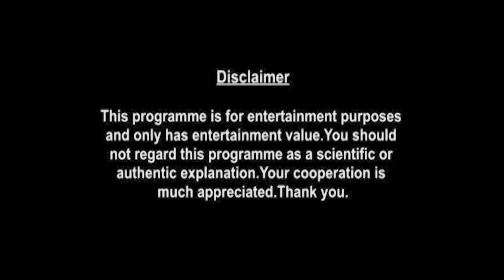Aquarius Weekly Horoscopes Video For 27th December 2021 - Hindi | Preview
Here is your 27th December Weekly Horoscope. In this video we will be covering your health, education, romance, relationship, career, job, profession and conclusion within this Weekly Forecast. Please note that this horoscope video is based on your Moon Sign.

shop/astrology-services/whats-my-moon-sign/

▶ About Prakash Astrologer:

to see what Prakash Astrologer can